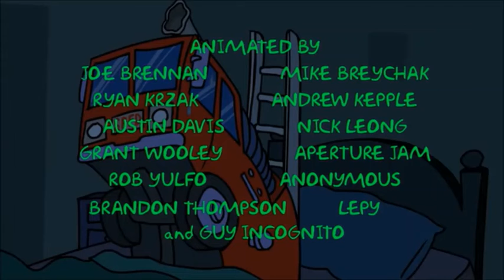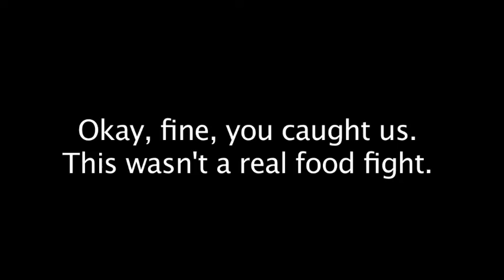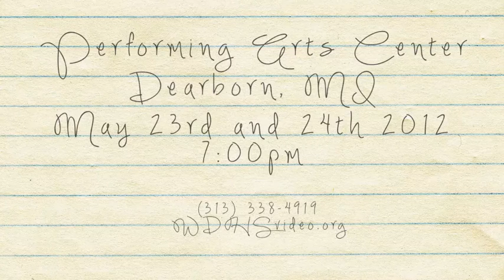TekkyTV Try Not To Laugh Challenge Part 36